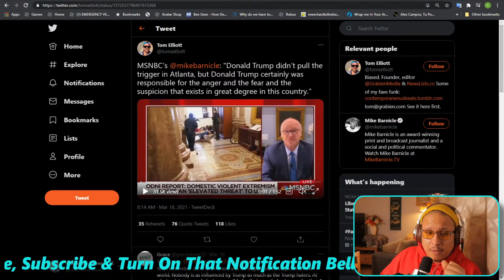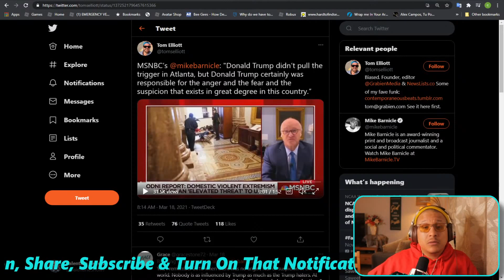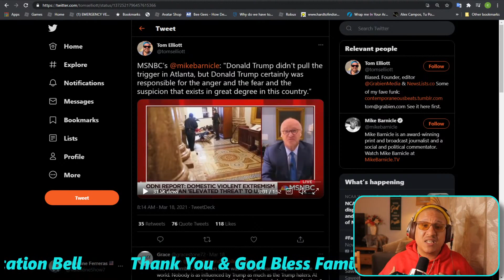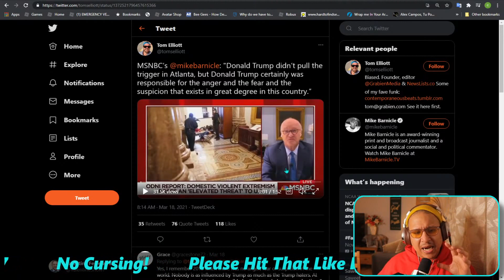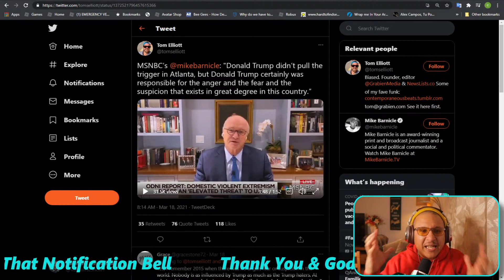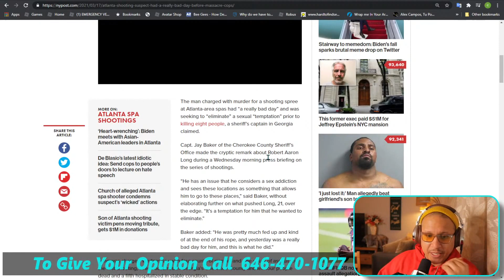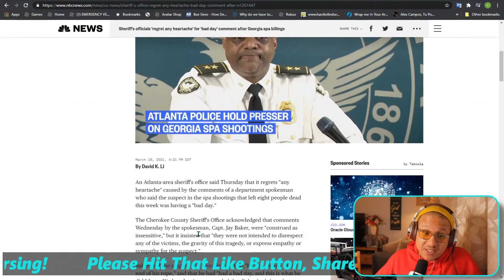1 Reason Given For The Georgia Massage Parlor Shootings